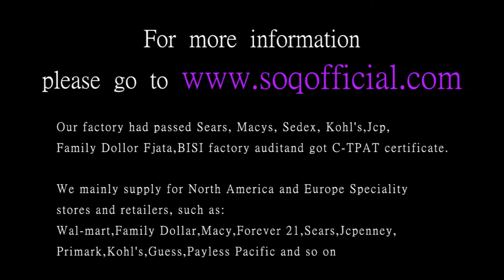European and American exaggerated bohemian retro leaf resin necklace